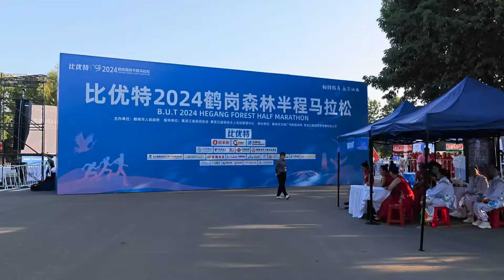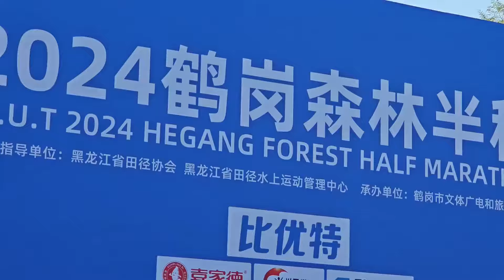黑龙江鹤岗市举办马拉松，全国物价最低最宜居的城市，大爷的脸上露出了笑容。【鬼头看房】